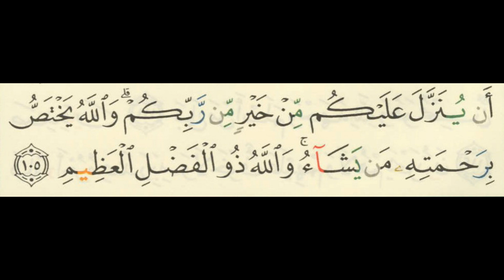((واتبعوا ماتتلوا الشياطين على ملك سليمان )) من سورة البقرة بصوت الشيخ الشريم